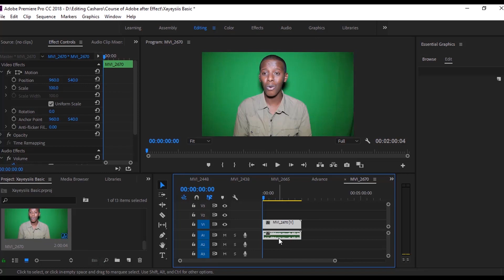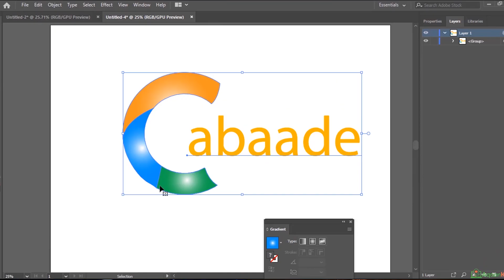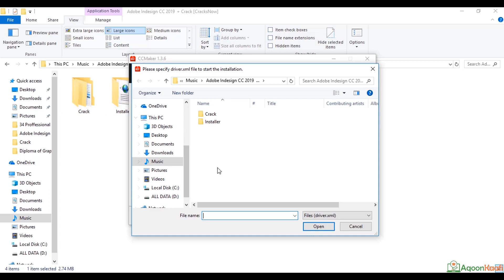Barashada Software-da Adobe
Website-ka Aqoonkaafi Waxa ay Kusoo Kordhisay Course {Cour} aad Ku Baran Donto Qaabab ka iyo Dariiq-yada Logu Shubto Computer ka Applications ka Adobe Lona Xaliyo Cilada ku Qabsada Marka Computer ka Logu shubayo Applications ka Adobeha Course kaas oo la Magac Baxay Adobe Software installation.

Sidoo Kale inta uu Course kani Socdo waxa Lagu siin dona Setup ka iyo Crack Application ka Kala ah :
1. Adobe Photoshop
2. Adobe Premiere Pro
3. Adobe After Effect
4. Adobe Indesign
5. Adobe Illustrator iyo inkale oo badan, Dhaman toodna waxa Lagugu tobabari Dona Qaabka aad Computer ka ugu Shuban Lahayd

Si'aad iskaga Diwan galiso Fadlan Lasoo Deg Application ka Aqoonkaafi Adigoo Kala Soo Degaya Playstore ka Mobile Kaga ama Ku dhufo Link-gan
Kadibna Daawo Muqal ka Ugu Horeya ee Kusoo Baxaya Si’aad iskaga Diwan Galiso ama Booqo aqoonkaafi.com

Wixii Faahfaahin dheraad ah kala Soo Xidhiidh:
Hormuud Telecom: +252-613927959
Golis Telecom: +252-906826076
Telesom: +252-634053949